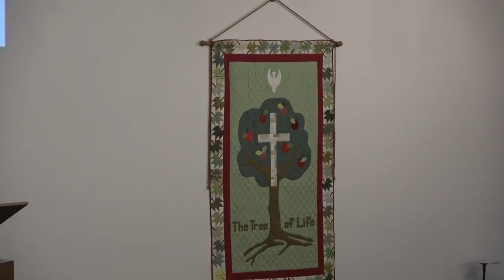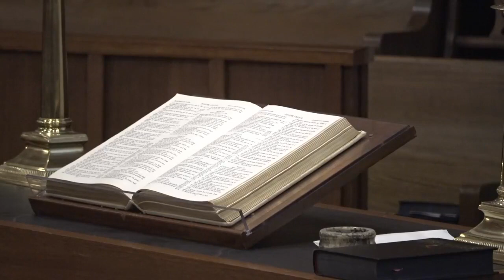Ash Wednesday Worship 2023 Benson Memorial UMC Raleigh